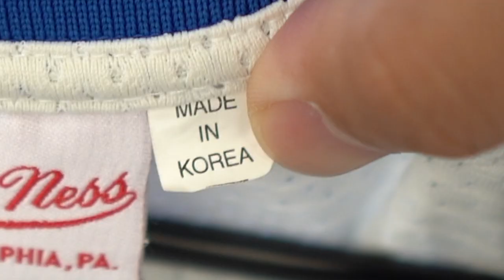Welcome to The Bay Vol. 1-1996-97 MITCHELL & NESS & CUSTOM LATRELL SPREWELL JERSEY REVIEW COMPARISON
Debuting for the first time, my very first Bay Area Segment! I present to you guys, the first ever volume for my Bay Area Teams, Welcome to The Bay Volume 1

This segment will feature Jerseys, sports memorabilia, apparel and many more things of that nature in this segment! Being born and raised in The Bay Area, California, It's only right that I pay respect to my hometown and let ya'll know where i'm from!

I hope you guys find this segment entertaining, because you guys are in for a ride!

If you have a Facebook, join our jersey community!

Song / Title Never Goin' Broke
Artist: Newsense